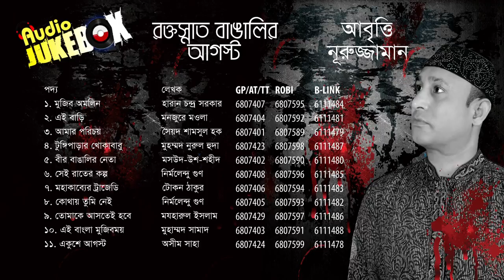Abritti | Nuruzzaman | Album Roktosnato Bangalir August | Full Album | Audio Jukebox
Abritti : Nuruzzaman
Album : Roktosnato Bangalir August (Abritti)
Label : Agniveena

01. Mujib Amolin - Haran Chondro Shorkar - 00.00 – 2.50
02. Ei Bari - Monjure Moula - 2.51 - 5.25
03. Amar Porichoi - Syad Shamsul Haque - 5.26 – 9.05
04. TungiParar Khoka Babu - Muhammad Nurul Huda - 9.06 –11.03
05. Beer Bangalir Neta - Mosud-Ush-Shohid - 11.04 – 13.14
06. Shei Rater Kolpo - Nirmolendu Guun - 13.15 – 18.06
07. Moha Kabber Trajedi - Tokon Thakur - 18.07 – 21.30
08. Kothai Tumi Nei - Nirmolendu Guun - 21.31 – 23.48
09. Tomake Ashtei Hobe - Mozharul Islam - 23.49 – 25.54
10. Ei Bangla Mujib Moi - Muhammod Samad - 25.55 –26.54
11. Ekushey August - Oshim Shaha - 26.55 – 32.38